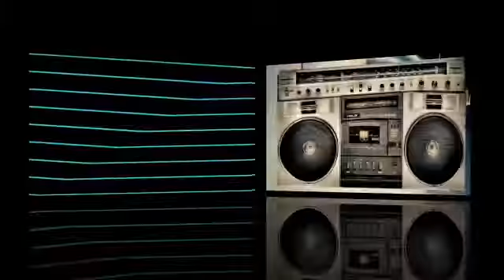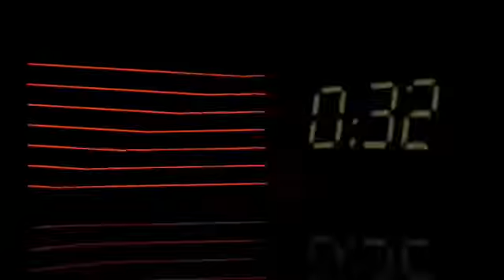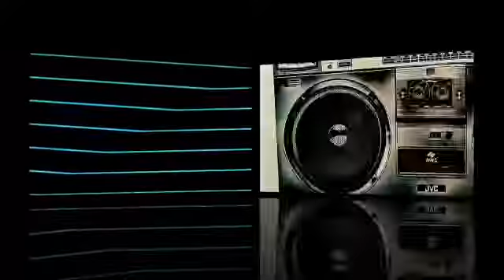Wild culture vs FEM & Djreptiliano